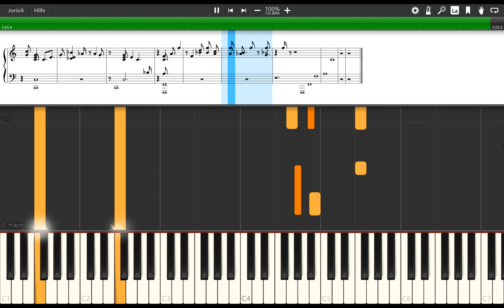Queen - Bohemian Rhapsody (Piano Cover)